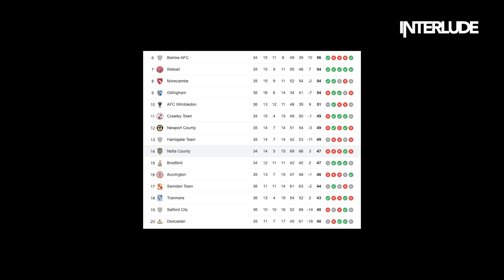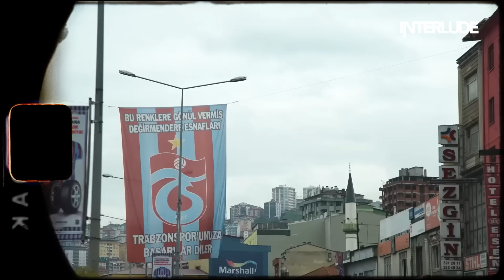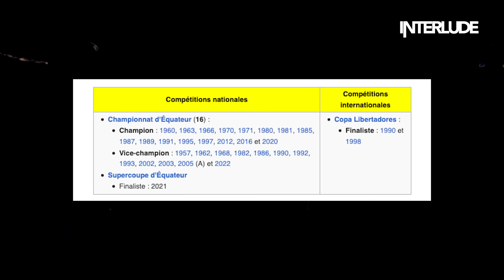Les clubs qui ont TOUT VOLÉ à d'autres clubs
Aujourd’hui, on parle des histoires de clubs qui ont inspiré d’autres clubs. En commençant par l'Angleterre, puis en allant en Amérique du Sud, et en Espagne, retour sur des histoires folles autour de vos clubs préférés.

00:00 : Intro
02:41 : Merci à Chaination de sponsoriser cette vidéo
03:24 : Vidéo

🗣️  Raconté par Justin Noto
✍🏼 Écrit par Justin Noto
💻 Montage : Gaspard Bouvin, Mattéo Loriol & William Hoyon
🎨 Miniature : Lucie Boisneault